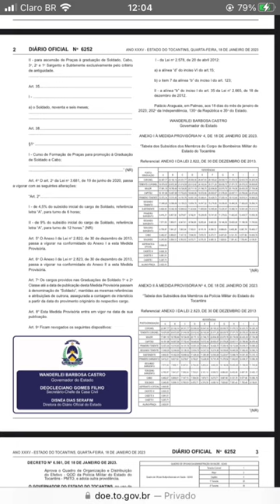Extinto o cargo de soldado de 2 classe da PM e CBM do Tocantins